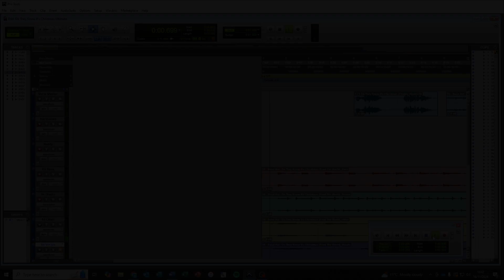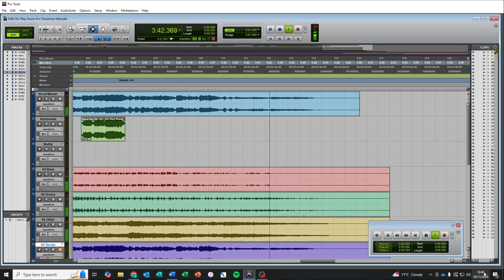David Handy's Do They Know It's Christmas Ultimate Mix (very rough demo!)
Just for fun, here is a very, very rough (and strangely mono, lol) version of my ultimate mix of ‘Do They Know It’s Christmas’. Levels are completely out, I’ve not put in some of the instrumentation and vocals. It’s fairly true to the 84 version in places – don’t bother with the outro, I hadn’t done anything with that!
Where else will you find the 84 original, mixed with lots of the ‘lost’ 89 version, bits of 04 and 14 as well as bringing in Richard Cheese, Noddy Holder and Slade and The Darkness. It also reinstates Bowie for the opening lines as was always hoped for. There is also a bit of me, and a few AI’d vocals.